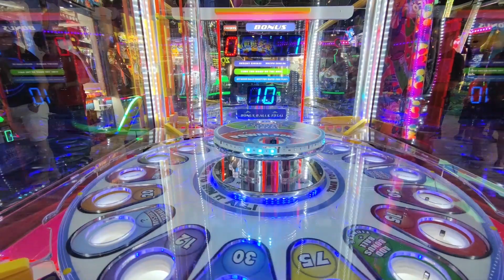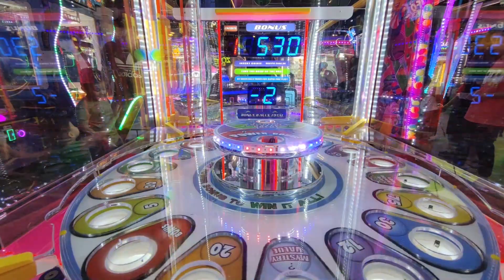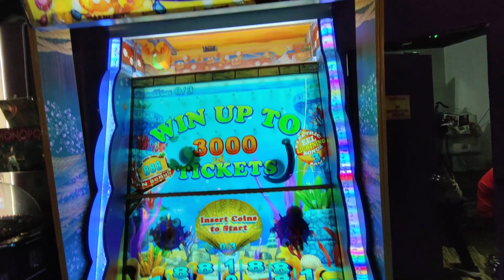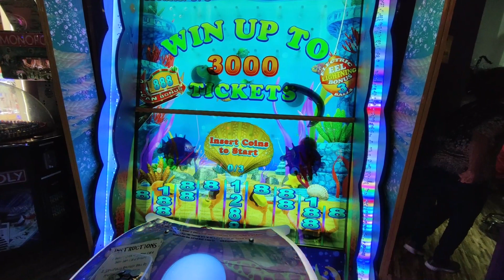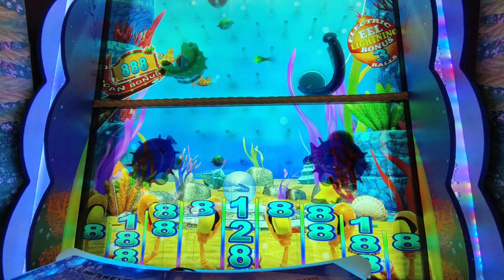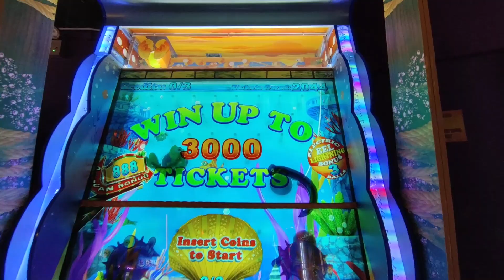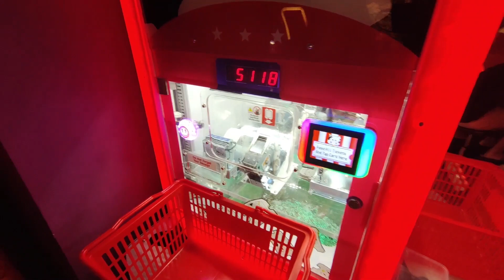夫妻挑战赛，谁会赢呢？COUPLE ARCADE CHALLENGE EDITION, WHO WILL WIN? | COW PLAY COW MOO E-HUB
Ever since me and my wife went to Japan, we got hooked on catching toys.
For this episode, we went to cow play cow moo for more arcade adventure!
We decide to go against each other to see who can win the most tickets!

*hopefully there will be a community that loves to catch toys!*

List of places that we went before:
Different parts of Taiwan. (TOO MANY)
Arcade Planet (Suntec Mall)
Suntec city and Downtown east (Cow Play Cow Moo).
Jurong JCUBE (Poka-oo)
Bugis Street (Pick a prize)
Bugis plus  (Prize station)
Johor Bahru (KSL)
FAT-CAT  (Bedok Djitsun Mall)
Johor Bahru (SUTERA MALL)
City Hero (Century Square)
City Hero (White Sands)
Yishun    (Junction 9)
TON AMUSEMENT (Orchard Central)
ClawCoupleSG (Wisteria Mall)
NightMarket (Punggol Waterway Point)
Play United (Tiong Bahru Plaza)
Bear claw (Lucky Plaza)
Fun Claw (VIVOCITY)
ClawSurprize (CityGate)
Fun Claw (BookFest@Singapore)

Let me know if there are other places with lots of claw machine. We would love to go there and challenge!

--Sound Effect:
( Mike Koenig )
Ta da
Jab
Frying Pan Hit
OH NO Sound Effect
Exclamation mark sound effect (metal gear)

--FONT USED:
HappyZCool

Youtube Thumbnail and background images.

Laptop
Acer Predator Triton 500 (RTX 2060 version)

MIC
BOYA MIC